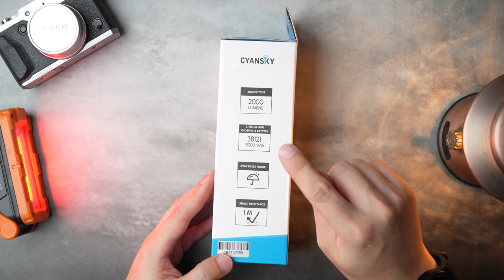รีวิว Cyansky Carbon ไฟฉายแรงสูง 2000 ลูเมน ส่อง 450 เมตร แบต LiFePO4 15000mAh! : EP.209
📍📍พิกัดไฟฉายในคลิป 📌🎯

Cyansky Carbon
คุณสมบัติ:
* แหล่งกำเนิดแสง: ใช้หลอด Luminus SST-20 LED จำนวน 4 หลอด ให้ความสว่างสูงสุด 2000 Lumens อุณหภูมิสี 6500K ระยะส่องสว่างไกลสุด 450 เมตร
* เลนส์และโคมสะท้อนแสง: โคมสะท้อนแสงอลูมิเนียมอัลลอยผิวเรียบและลึก ออกแบบให้มุมแสงพุ่งที่ 6° และมุมแสงกว้างที่ 54° โคมสะท้อนผิวส้มเพิ่มการกระจายแสงในแนวกว้าง ลำแสงเข้ม สปิลแสงกว้าง กระจกนิรภัยเคลือบโค๊ทสองด้านป้องกันรอย ให้แสงผ่านได้ 98%
* วัสดุ: ทำจาก Aluminum Alloy 6061-T6 HA III แบบ hard-anodized เกรดอากาศยาน แข็งแรงทนทาน พร้อมขั้วสัมผัสสปริงโหลดขนาดใหญ่ชุบทอง ส่งผ่านกระแสไฟได้รวดเร็ว
* Direct-drive driver circuit: ออกแบบวงจรเชื่อมต่อแบตเตอรี่กับหลอด LED โดยตรง ช่วยให้ใช้พลังงานจากแบตเตอรี่ได้เต็มประสิทธิภาพ
* Non-PWM (Pulse Width Modulation): ระบบขับเคลื่อนวงจรให้กระแสไฟฟ้าแบบคงที่ ป้องกันการกะพริบของแสง ให้ความสว่างที่สม่ำเสมอ

ระบบและโหมดการใช้งาน:
* รองรับโหมดแสง 7 ระดับ ได้แก่ Eco, Low, Medium, High, Turbo, Strobe, SOS สามารถเปลี่ยนโหมดและปรับระดับแสงได้ง่ายด้วย Side-e Switch
* การจำโหมด (Mode Memory): จำระดับแสงสุดท้ายที่ใช้เมื่อปิดไฟฉายในโหมด Low/Medium/High
* ระบบควบคุมอุณหภูมิ: ปรับโหมดลงอัตโนมัติหากอุณหภูมิในระบบสูงเกินค่าที่กำหนด (55°C)
* การใช้งานต่อเนื่อง: โหมด Turbo (2000 Lumens) สามารถใช้งานต่อเนื่องได้ 4 ชั่วโมง โดยไม่มีการลดความสว่าง  ในขณะที่โหมด Eco สามารถใช้งานได้นานสูงสุดถึง 2000 ชั่วโมง
* ระบบชาร์จไฟและพาวเวอร์แบงค์:
* พอร์ต USB Type C  รองรับชาร์จเร็ว: กำลังไฟฟ้าออกสูงสุด 22.5W และรับเข้า 25W พร้อมระบบจ่ายไฟอัจฉริยะ ปรับระดับแรงดันและกระแสไฟฟ้าอัตโนมัติเพื่อความปลอดภัยและประสิทธิภาพสูงสุด
* รองรับโปรโตคอลการชาร์จหลากหลาย: PPS, QC2.0, QC3+/QC3.0, PD3.1, SCP, FCP, และ AFC
* ใช้งานเป็น Power Bank: รองรับการชาร์จอุปกรณ์อื่นผ่านพอร์ต USB-C QC3.0 ที่ 5V2A, 9V2A และ 12V1.5A จ่ายไฟได้สูงสุด 18W พร้อมฟังก์ชันตัดการจ่ายไฟเมื่อแรงดันต่ำกว่า 3.0V

ความทนทานและมาตรฐานการใช้งาน:
* Impact resistance: รองรับแรงกระแทกที่ความสูง 1 เมตร
* Waterproof: IP68 กันน้ำที่ความลึก 2 เมตร
* มิติ: φ Head 44.8mm x φ Body 60mm x L 184mm
* น้ำหนักไฟฉาย: 282g
* น้ำหนักแบตเตอรี่: 346g
* น้ำหนักรวม: 628g
* มาตรฐาน: CE, FCC, UKCA, ANSI/PLATO FL1

โหมดการทำงาน:
* Eco Mode: กดสวิตช์ค้างไว้ 1 วินาที เพื่อเปิดไฟฉายที่โหมด Eco ซึ่งเป็นโหมดแสงที่ประหยัดพลังงานมากที่สุด
* การเปิดใช้งานไฟฉาย: กดสวิตช์ข้างหนึ่งครั้งเพื่อเปิดไฟฉาย ไฟฉายจะเริ่มทำงานที่โหมดแสงสุดท้ายที่ใช้งาน กดสวิตช์ซ้ำเพื่อเวียนระดับแสงไปที่ Low, Medium, High ตามลำดับ
* Turbo Mode: กดสวิตช์สองครั้งติดต่อกัน (Double Click) เพื่อเปิดโหมด Turbo ซึ่งเป็นโหมดความสว่างสูงสุด
* Strobe Mode: กดสวิตช์สามครั้งติดต่อกัน (Triple Click) เพื่อเปิดโหมด Strobe ซึ่งเป็นโหมดกระพริบสำหรับการส่งสัญญาณฉุกเฉิน
* SOS Mode: เมื่ออยู่ในโหมด Strobe กดสวิตช์สามครั้งติดต่อกันอีกครั้งเพื่อเปลี่ยนเป็นโหมด SOS ซึ่งเป็นโหมดส่งสัญญาณความช่วยเหลือ

การล็อกและปลดล็อกไฟฉาย (Lockout Mode):
* ล็อกไฟฉาย: กดสวิตช์ข้างสี่ครั้งติดต่อกัน ไฟหน้าจะกะพริบสองครั้งเป็นการตอบรับเพื่อยืนยันการล็อก ป้องกันการเปิดใช้งานโดยไม่ได้ตั้งใจ
* ปลดล็อกไฟฉาย:
* ปลดล็อก 1: กดสวิตช์ข้างสี่ครั้ง ไฟหน้าจะกะพริบสองครั้งและเปิดทำงานที่ระดับแสงสุดท้ายที่ใช้งาน
* ปลดล็อก 2: กดสวิตช์ข้างสามครั้ง ไฟหน้าจะกะพริบสองครั้งและเปิดทำงานที่ระดับแสง Turbo แต่ไฟฉายยังอยู่ในระบบล็อก
* ปลดล็อก 3: กดสวิตช์ข้างสองครั้ง ไฟหน้าจะกะพริบสองครั้งและเปิดทำงานที่ระดับแสง Turbo

Runtime:
* Eco: 3 Lumens, ระยะ 17 เมตร, Runtime 2000 ชั่วโมง, 0.01A
* Low: 30 Lumens, ระยะ 57 เมตร, Runtime 170 ชั่วโมง, 0.08A
* Medium: 150 Lumens, ระยะ 121 เมตร, Runtime 50 ชั่วโมง, 0.36A
* High: 600 Lumens, ระยะ 230 เมตร, Runtime 14 ชั่วโมง, 1.20A
* Turbo: 2000 Lumens, ระยะ 450 เมตร, Runtime 4 ชั่วโมง, 4.20A
* Strobe: 1600 Lumens
* SOS: 130 Lumens

อุปกรณ์มาตรฐาน:
* ไฟฉาย Cyansky Carbon
* แบตเตอรี่ Cyansky BL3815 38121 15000mAh 3.2V 48Wh LiFePO4 Rechargeable Battery
* สายชาร์จ USB-C to USB-C
* เชือกคล้องไฟฉาย (Lanyard)
* ยาง O-rings สำรอง
* รับประกันสินค้า 5 ปี ภายใต้เงื่อนไขการรับประกันของผู้ผลิต (5-year limited warranty)

ข้อมูลแบตเตอรี่: Cyansky BL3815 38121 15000mAh 3.2V 48Wh Lithium Iron Phosphate Rechargeable Battery
* ความจุไฟฟ้า: 15000mAh
* แรงดันไฟฟ้า: 3.2V
* แรงดันไฟเมื่อชาร์จเต็ม: 3.65V
* แรงดันไฟฟ้าขณะคายประจุต่ำสุด:  2.8V
* กระแสคายประจุสูงสุดอย่างต่อเนื่อง: 30A
* ความต้านทานภายใน: ≤ 6.0mΩ
* อุณหภูมิการทำงาน: -20°C ถึง 60°C
* อุณหภูมิการชาร์จ: 10°C ถึง 45°C
* อุณหภูมิขณะใช้งานกับไฟฉาย: 15°C ถึง 60°C
* อายุการใช้งานรอบการชาร์จ: ≥ 12000 รอบ (ที่ 0.3C)
* ขนาดแบตเตอรี่: φ 38.3mm x L121.5mm
* มาตรฐาน CE, FCC, PSE